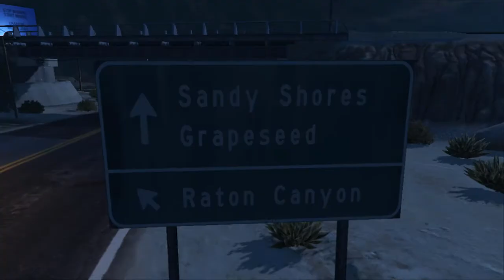Independe Se Dei 2 a procura de Beny Alien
Capitulo 2 de Independe se dei , agente Dê a procura de um Cara chamado Beny Alien , ele é a chave para tentar desvendar os segredos dos Aliens , final inesperado , ate por mim